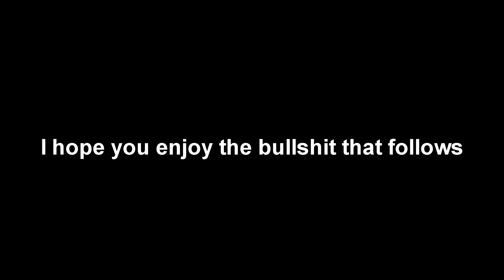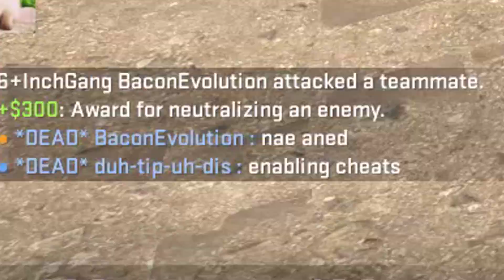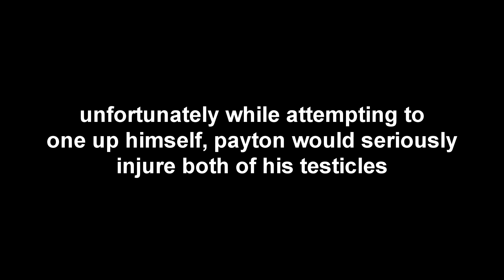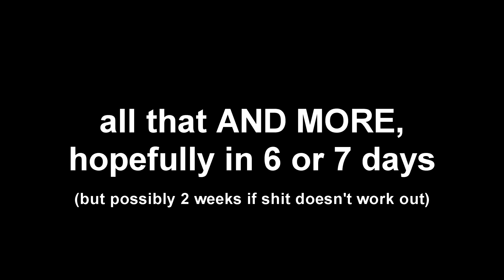HE HIT IT AGAIN | CS:GO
Over 5k subs in a little over a week, you guys are the best! I hope you enjoy all the b*llshit that follows. Tune in next week (hopefully) for more hell let loose with the boys :^)

Friends in this video (in order):
Jacob (Teal)
Jack (Orange)
Hunter (Purple)
Payton (Blue)
Adam (Pink)
Chris (Green)
Jackson (Red)